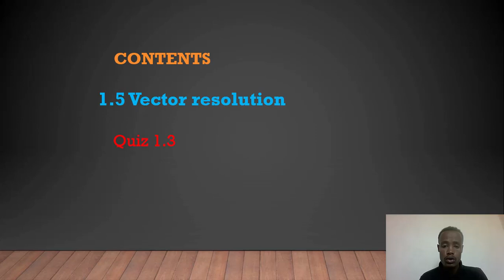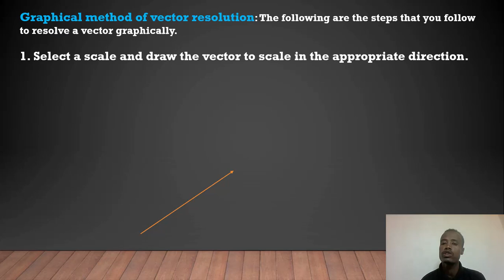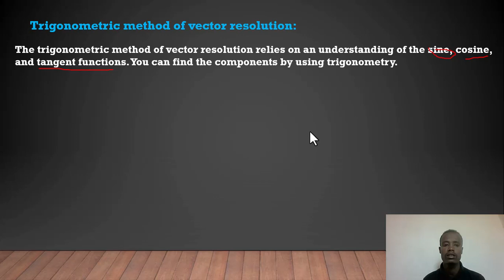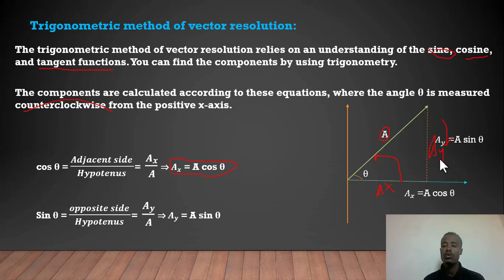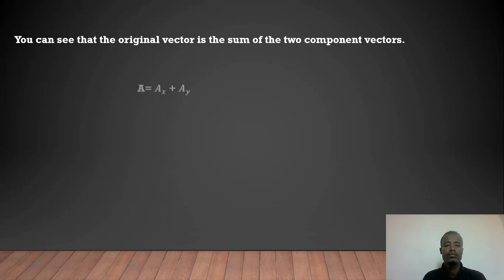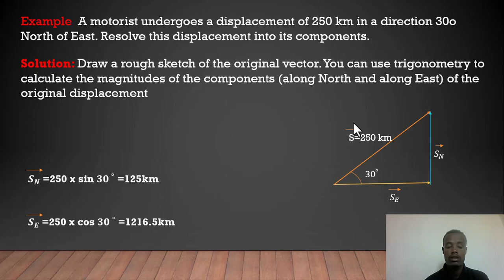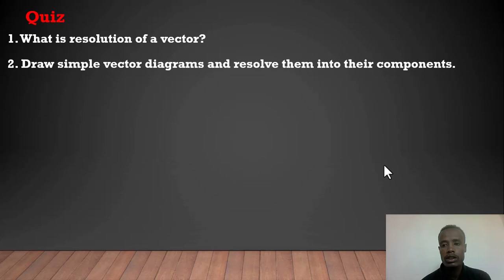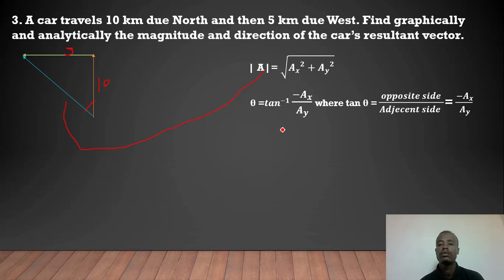New Curriculum grade 9 physics tutorial Unit 2 Part 2/vector Resolution